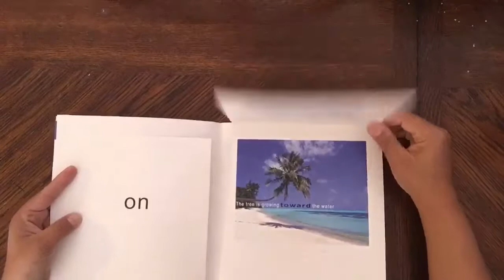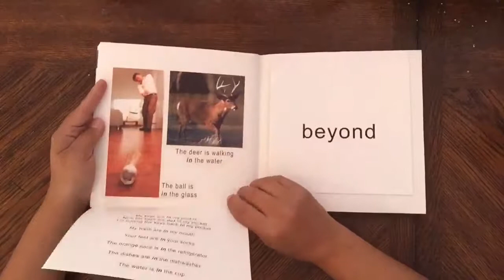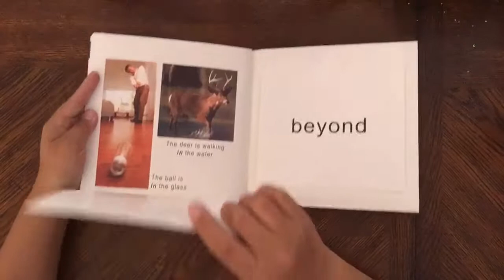Your Baby Can Learn! Prepositions by Robert C. Titzer, Ph.D. (Flip Through)